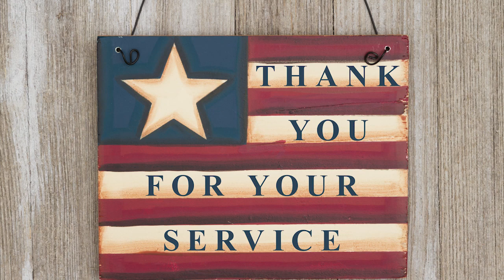Honoring Those Who Serve...Veterans Day 2021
Sancho Education Group & LSN KIDS recognize the contributions of members of the Armed Forces from both the past and present.
Submitted Veteran's names were provided for recognition from the public.

Applications for the 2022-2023 Corporal Freddie Stowers Distinction in Diversity Award will open in December 2021.Two awards are provided for the groups 8-9th grade and 10-12th grade.